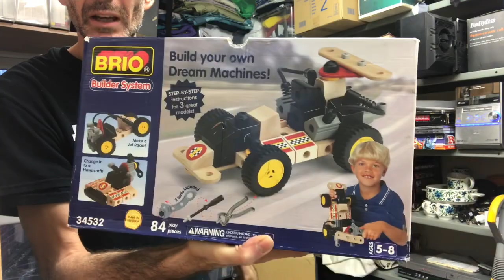Selling fast on eBay! - Lets find more stock to list!